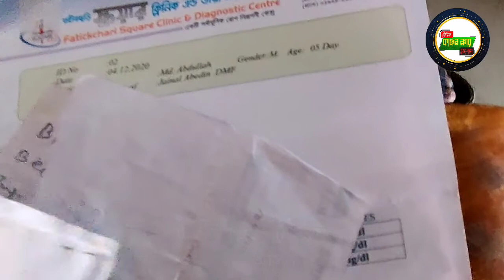মায়ের কান্নায় সন্তানের চিকিৎসা কি হবে না। সবায় সহযোগী করুণ দয়া করে।